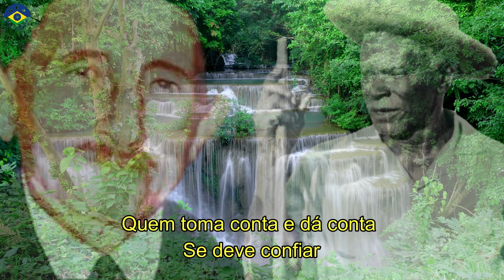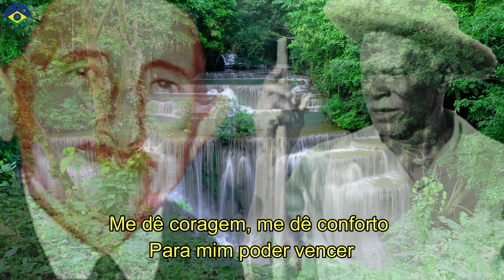Hino #6 - Solidão (Gravação CEFLI)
Com muito carinho traremos esta linda gravação do Hinário "O ASSESSOR" do nosso querido Tetéu, gravado em estúdio pelo Pad. Saturnino e banda.

Sejam todos muito bem vindos ao Santo Daime Brasil e bons estudos!